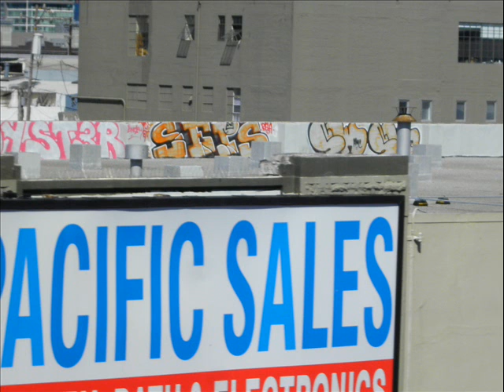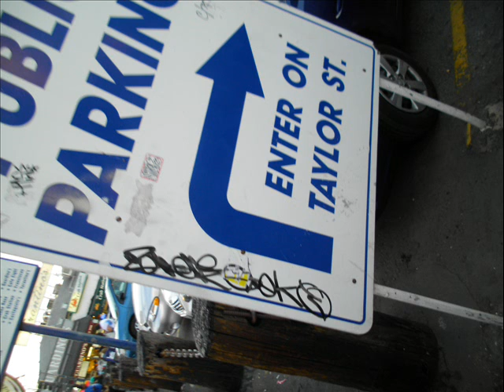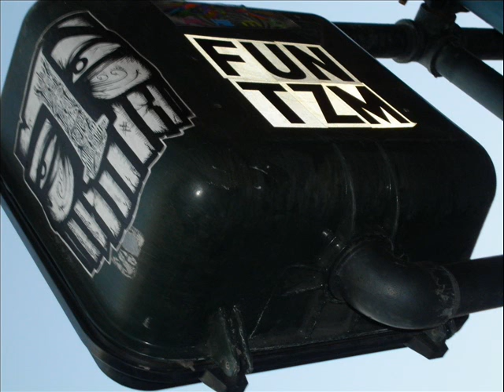graferos sum sf shit.wmv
sf grafffff